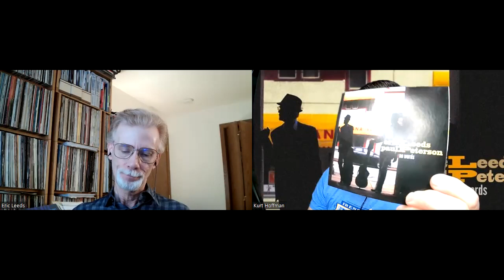Eric Leeds (Prince, Madhouse, The Family/fDeluxe, Leeds/Peterson)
Eric delivers his gospel once again! He has stories for days, whether it's about his bar band days, getting to know James Brown as a teen or his career playing with Prince, St. Paul Peterson, The Family/fDeluxe, he is a treasure! He tells truths and life experiences both old and new.

Dig in !